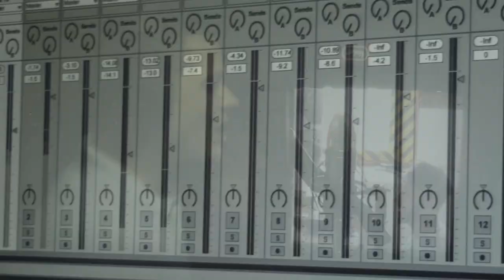Haťo - Čo na srdci, to na jazyku (prod. Mnemonik) OFFICIAL VIDEO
Haťo - Čo na srdci, to na jazyku OFFICIAL VIDEO

produkcia: Mnemonik
nahravané: Godzilla sound
mix/master: Andrgraund Records
kamera/strih: Miroslav Caban
tanec: Gumenné Koláče, Street Dance Nitra
Album - Haťo - Čo na srdci, to na jazyku (2014)
official fanpage: